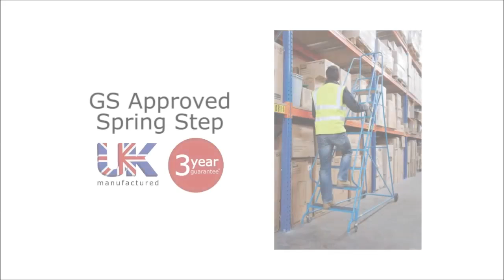GSS708M - GS Approved Fort Spring Steps